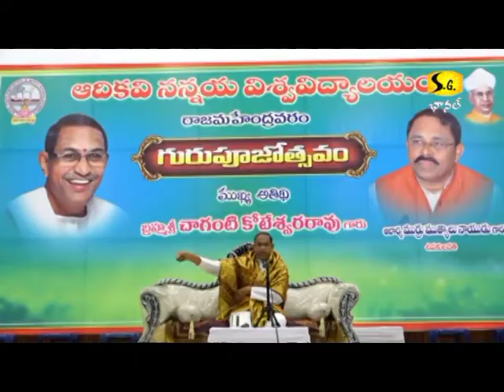Nannayya Chaganti Koteswara rao gari Pravachanam 06 09 18 02